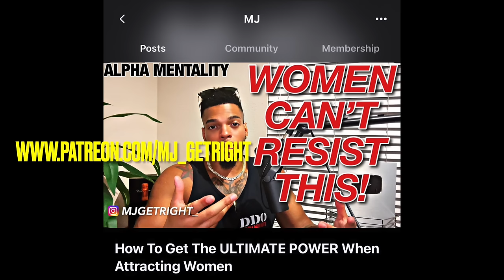MJ GetRight, Fitxfearless, AustinDunhamFit Debate DELUSIONAL Feminists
FREE Video Course!!! "Anatomy Of An Alpha"